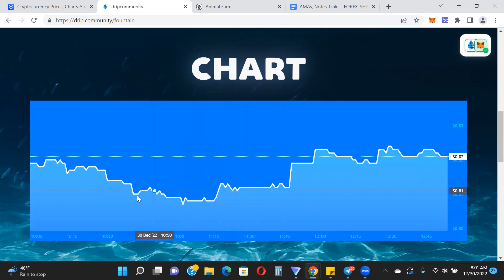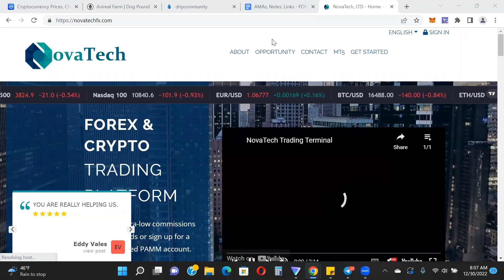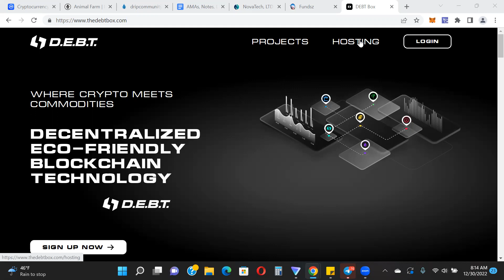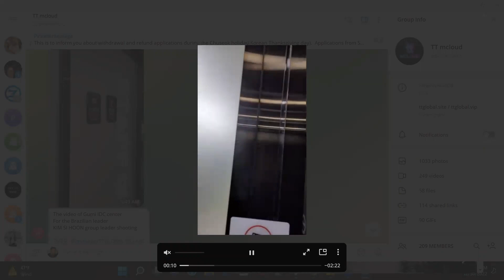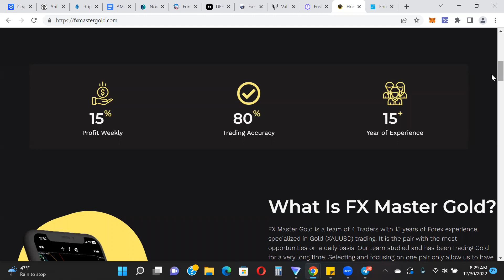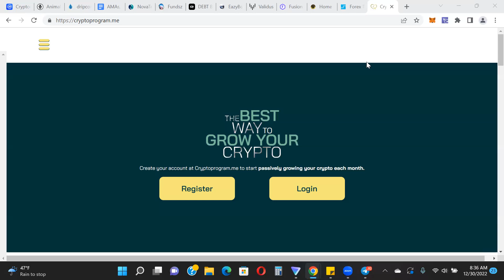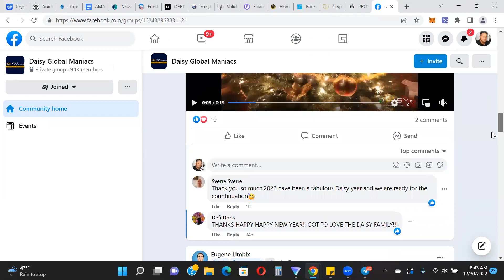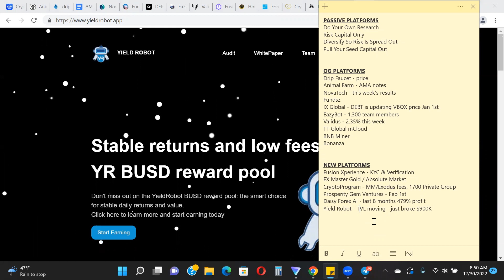What's Going On With These Passive Platforms?! (Updates)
Buddy Address - 0xAcAEd77a718F72C54Eea867D7e75211a510E0ec2